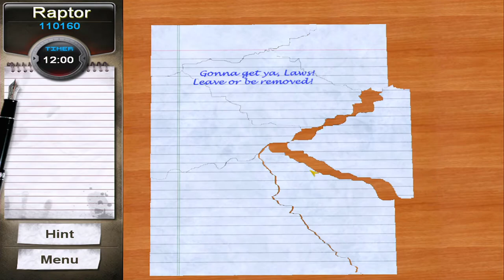Hardy Boys: Perfect Crime - Part 3: Time Bomb - Hidden Object Game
Hardy Boys Game Part 3: Time Bomb
Complete gameplay of Hardy Boys: The Perfect Crime from BigFish Games & JoWood Productions
Help the Hardy Boys solve a crime wave and stop the Perfect Crime! It’s up to the Boys to follow the clues and crack the case! Special appearance by Nancy Drew.

System: Windows Vista
Graphics: HD 7790
Audio: X-Fi Xtreme Gamer Fatal1ty Pro
Capture card: AverMedia Live Gamer HD2 (GC570)
Software: OBS Studio